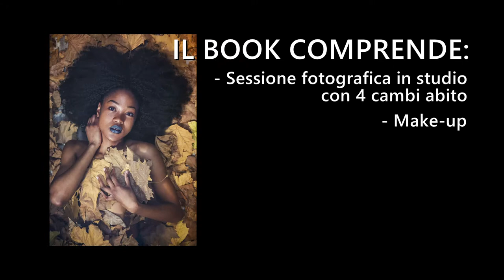Intraprendere la carriera di Modella o Fotomodella Videobook CHANTELL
Come intraprendere la carriera di Modella o Fotomodella?
Bisogna avere la consapevolezza che in questo cammino si incontrerà tanta concorrenza, ed è importante rimanere con i piedi per terra, ma soprattutto non illudersi prima ancora di aver provato a fare dei tentativi. Molto importante sarà il book fotografico ed il composit con il quale vi presenterete, visto che sarà la vostra “carta d’identità”: sarebbe già un errore presentarsi ad un casting o ad un'agenzia con un book “artigianale” realizzato da un amico o parente che si diletti con la fotografia. Un carattere paziente e disponibile, a volte è molto più importante di tanti requisiti fisici, insieme alla serietà: la professionalità di una modella/o si determina dal presentarsi in orario agli appuntamenti, dal dimostrarsi affidabile in ogni circostanza, e dal massimo impegno per ottenere un risultato ottimale. Il nostro Staff sarà sempre pronto e disponibile ad aiutarvi e a darvi consigli utili.Claudio Giuseppe Orlandini in collaborazione con Gas Gas New Model Agency e Service curerà i servizi fotografici e video per la zona di Milano e Lombardia. Se interessati/e ad un Book Fotografico o ad un Video Book contattatemi sulla mia pagina di fb:
oppure direttamente alla Gas Gas New Model Agency e Service